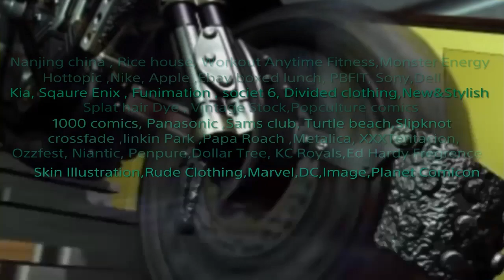Hajimei Tabata Refuses to work on the Final Fantasy VII Remake (GOOD NEWS)